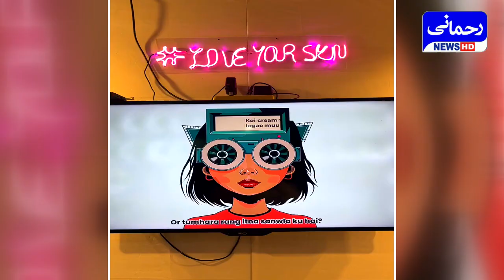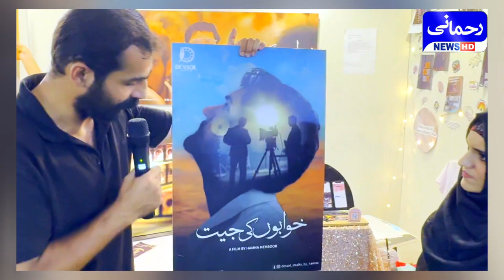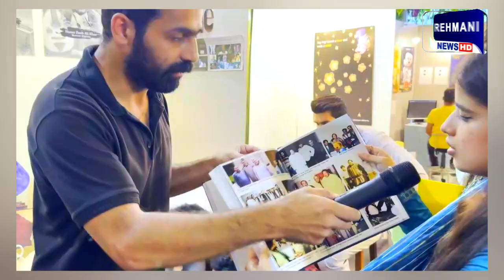Girls VS Boys talent|Patriotism|Department of SFADA|Gift University Gujranwala